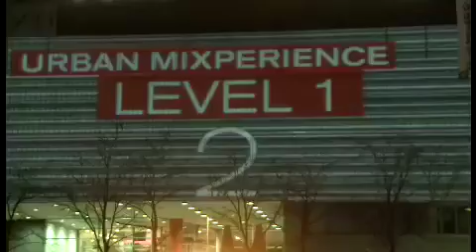Urban Paint Battle Tour 2010 Team: Bribech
Köln Media Park
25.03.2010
Team: Bribech